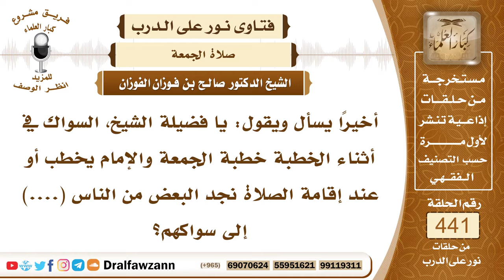6119- حكم السواك أثناء خطبة الجمعة - الشيخ صالح الفوزان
"6119- أخيرًا يسأل ويقول: يا فضيلة الشيخ، السواك في أثناء الخطبة خطبة الجمعة والإمام يخطب أو عند إقامة الصلاة نجد البعض من الناس (. ) إلى سواكهم؟
الجواب: عند الإقامة طيب هذا؛ لأنه مطلوب هذا أن يستاك قبل الصلاة، أما وقت الخطبة فالأولى أن يقطع الحركة وأن يستمع للخطبة ولا يتحرك لا بسواك ولا بغيره.
السيرة الذاتية:
للاشتراك في قناة الشيخ صالح الفوزان

14_ الشيخ محمد أمين الشنقيطي
يتيوب

15_سماحة المفتي عبد العزيز آل الشيخ
 يوتيوب

رئيس الفريق
لمشروع كبار العلماء